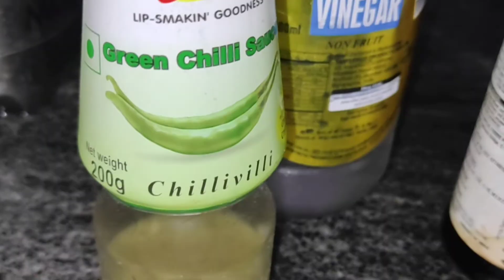Delicious Chaw maoh Chinese veg Chowmin recipe 🥢😱|| स्वादिस्ट वेज चाउमिन 😋🍜🔪|| Minu's Mini World 🌍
.. expecting this from your side 👆👆